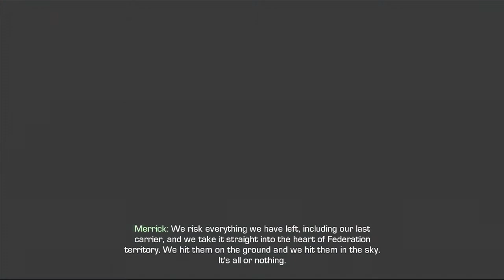Call Of Duty Ghosts Campaign Playthrough Mission 15 All Or Nothing